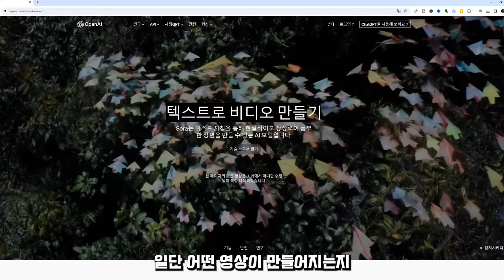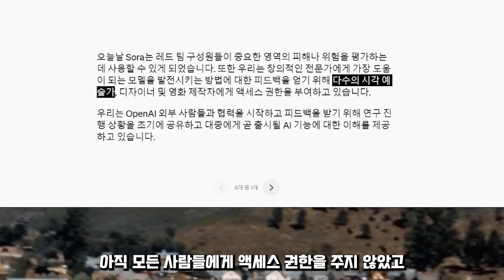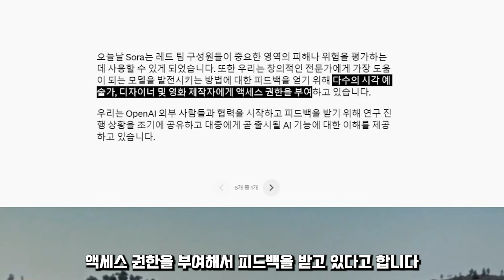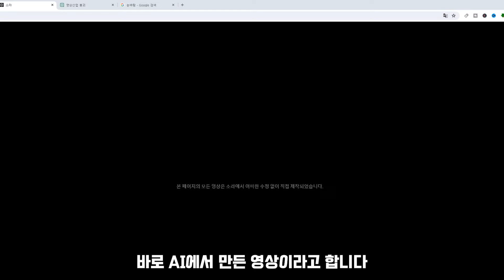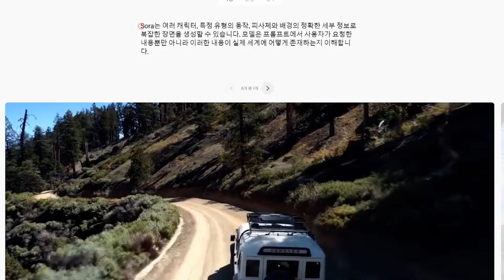영상업계 뒤흔들 인공지능 끝판왕! Open AI가 만든 Sora🔥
영상업계를 뒤흔든 인공지능 끝판왕이 드디어 모습을 드러냈습니다.

✅ 관련 영상
2. 1초만에 카카오톡 100배 더 똑똑하게 만드는 방법 | 챗GPT가 카카오톡 안으로!

✅ 문의 사항
1. AI 메타버스 연구회